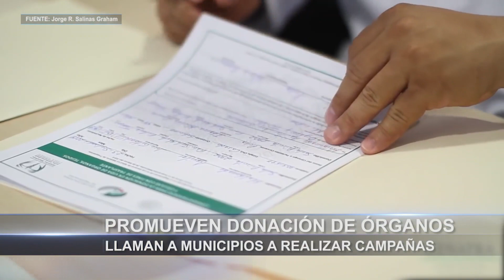Promueven donación de órganos; llaman a municipios a realizar campañas